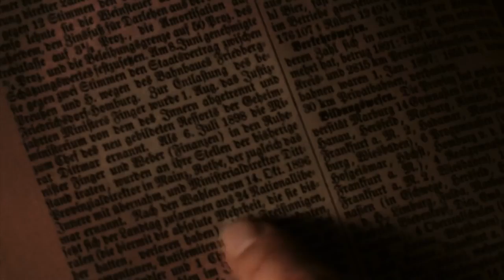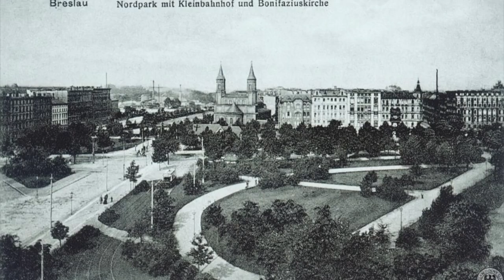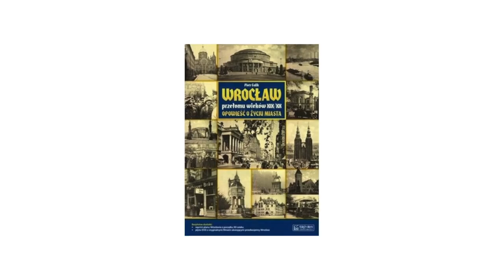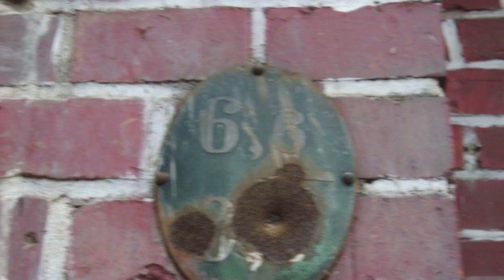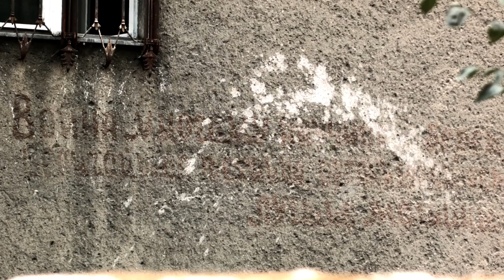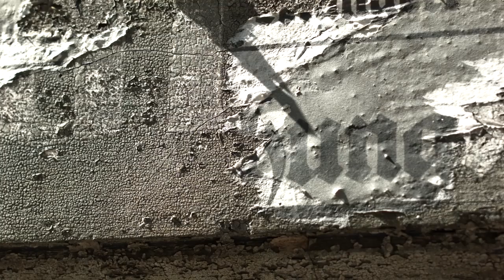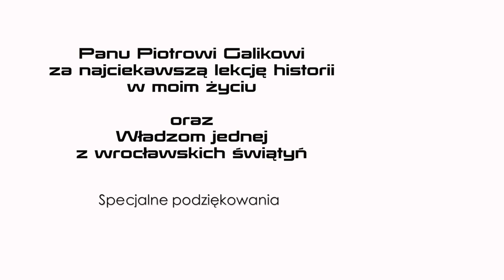Rany i zadry